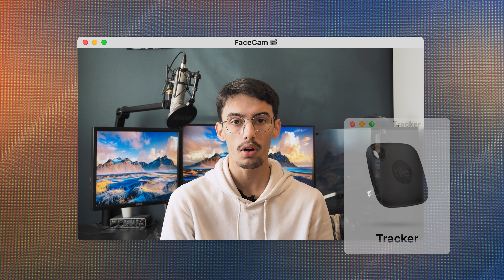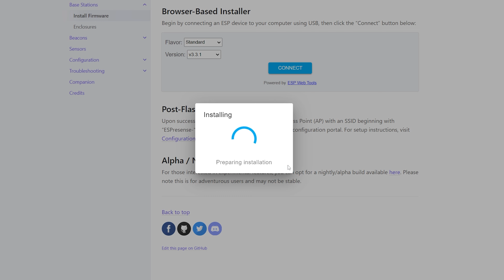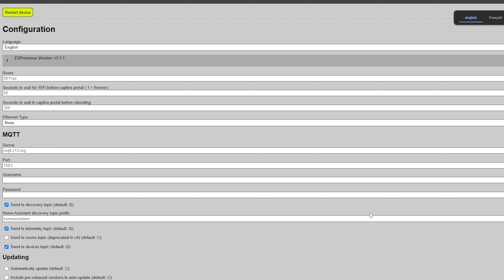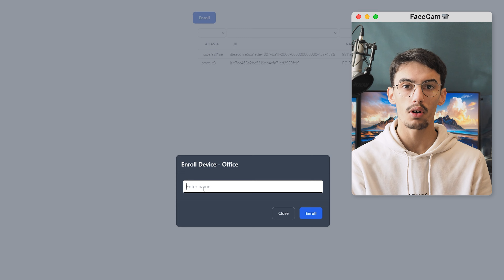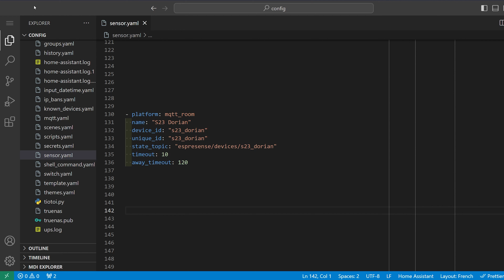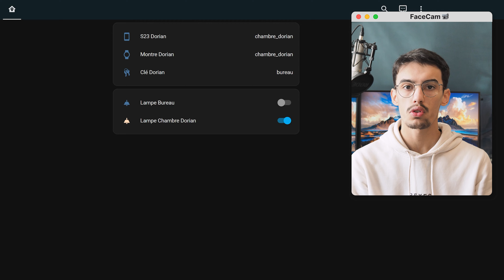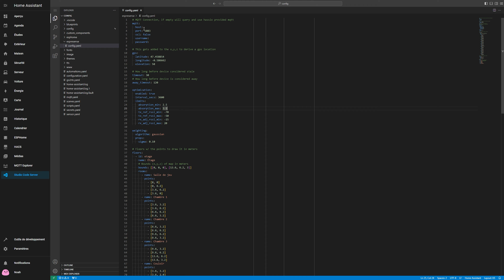Home Assistant sait où vous êtes ! (ESPresence)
Dans cette vidéo, on vous présente ESPresence, un projet basé sur des ESP32 qui permet de vous localiser dans votre maison grâce au Bluetooth émis par vos appareils

⏲️TimeCode :
0:00 - Intro
0:11- Présentation ESPresence
0:25 - Matériel
0:42 - Fonctionnement
1:04 - Envoyer le firmware
1:39 - Configuration ESPresence
4:18 - Configuration Home Assistant
5:04 - Exemple de fonctionnement
5:09 - Amélioration
6:05 - ESPresence Companion
6:47 - Outro
📜Notre Matos :
🎤Røde NT1A
🎤Blue Yeti
🎤Røde SmartLav+
🎧DT770 Pro
🎧Sony WH1000XM4
📸Olympus E-M5 Mark III
📸Panasonic Lumix G7
🖨️Anet A8
🖨️Anet E10
🛠️💻11.7k💻🛠️